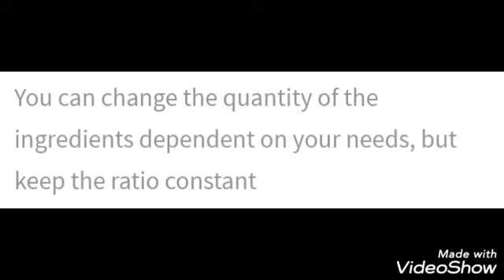Natural face pack for glowing skin. Tomato, gram flour, yogurt & lemon skin brighten face pack.